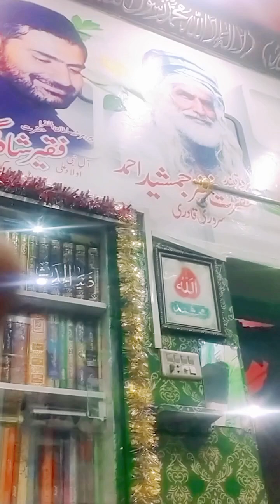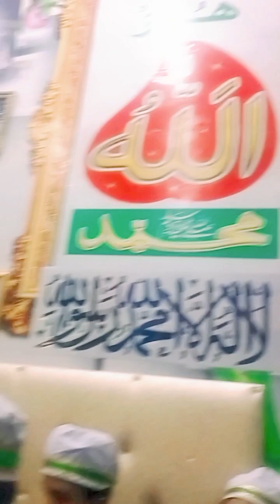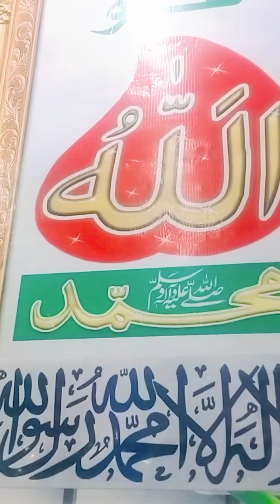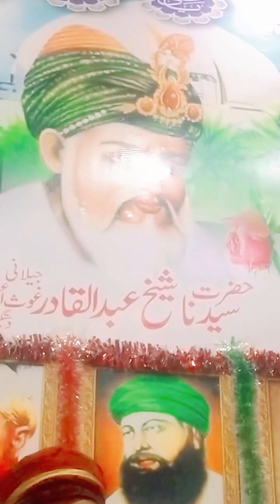حضرت مولا علی علیہ السلام کی شان مبارک حصہ 1 ۔از زبانِ سائیں محبوب پیر